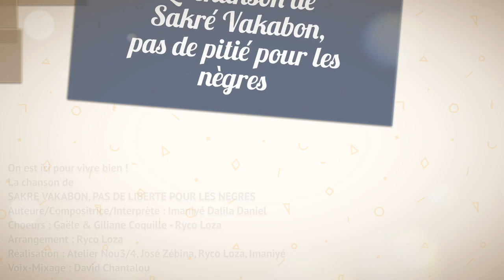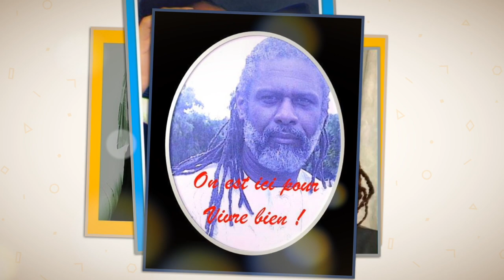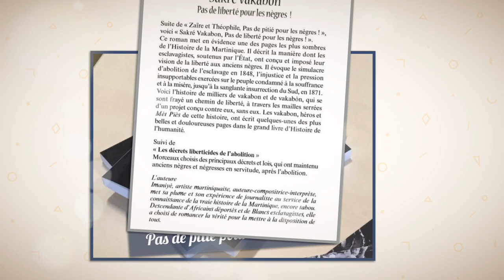ON EST ICI POUR VIVRE BIEN !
Chanson du livre "Sakré Vakabon, Pas de liberté pour les nègres !", suite de "Zaïre et Théophile, Pas de pitié pour les nègres !" d'Imaniyé.
Cette chanson figure dans le roman.
Paroles et Musique d'Imaniyé Dalila Daniel
Réalisation musique  : Atelier Nou3/4 (& Ryco Loza et José Zébina - Invité : David Chantalou)
Réalisation vidéo : BelPays Audiovisuel.